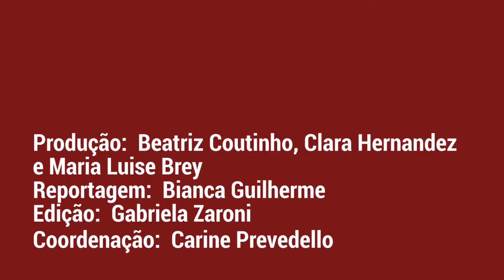Apagão do Amapá - 16/11/2020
Enquanto o final de semana foi de eleições em todo o Brasil, em Macapá, capital do Amapá, a votação foi adiada em função da falta de luz.
E você, sabe o que está acontecendo com o povo amapaense?

Mais de 90% dos habitantes sofrem com o racionamento de energia elétrica, apesar do estado produzir o suficiente para 5 vezes o consumo da população. Essa contradição e o desconhecimento do Norte do Brasil são o tema da nossa matéria de hoje!